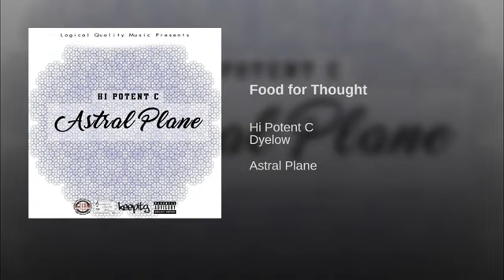Hi Potent C - Food for Thought Prod By Dyelow